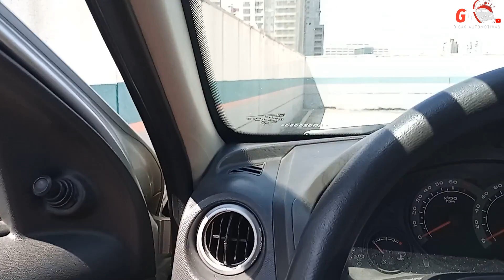Celta 1.0 VHC-E com Alivio de Peso, Potência de Graça🔥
E ai Galera Blza? ALIVIEI MAIS O PESO DO PROJETO CELTA RACING 1.0 VHC-E ASPIRADO

Se você se identifica com o meu conteúdo, Sinta-se a Vontade para Inscreve-se no Canal e acompanhar as Dicas Automotivas e nossos Project-Cars, Deixe seu Like nos Vídeos 👍 que Ajuda Bastante o Canal fazer Novos Conteúdos, Comente, Compartilhe e Ative o Sino das Notificações do Canal!